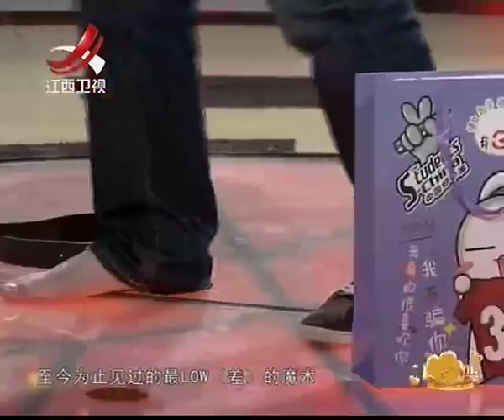【谁能逗乐喜剧明星】女孩模仿朝鲜主播牛群发笑 小朋友模仿周星驰[超清版]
《谁能逗乐喜剧明星》不仅是国内唯一拥有国外版权的喜剧综艺类节目，也是江西卫视史上第一档国外版权节目。《谁能逗乐喜剧明星》特邀国内喜剧大咖重磅加盟，选手只要能在60秒的时间内逗乐两位喜剧明星，就能赢得巨额大奖。节目不限年龄、不限形式、不限性别，只要你能在60秒的时间内让明星绽放笑容，就能赢得大奖。据江西卫视透露，为了保证节目品质，坐镇现场两位喜剧明星极有可能是春晚的常驻明星，相信这些曾经逗乐十几亿中国观众的喜剧大咖绝对能和民间草根搞笑达人碰撞出精彩的火花。